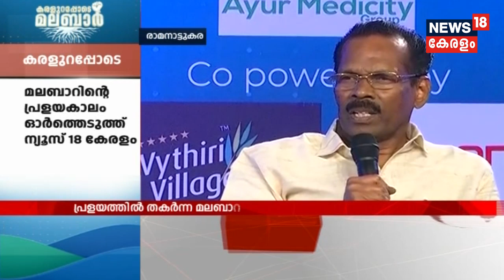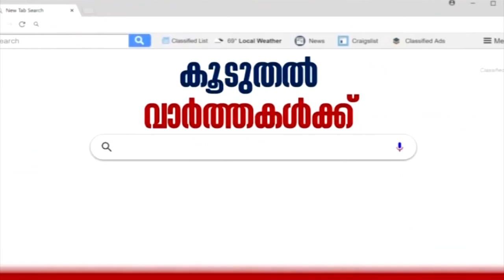കരളുറപ്പോടെ മലബാര്‍: പ്രളയം ഒരുമയെ അടയാളപ്പെടുത്തിയെന്ന് സ്പീക്കര്‍ പി ശ്രീരാമകൃഷ്ണന്‍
മലബാറിലെ പ്രളയകാലം ഓര്‍ത്തെടുത്ത് ന്യൂസ്18 കേരളയുടെ കരളുറപ്പോടെ കേരളം സമിറ്റ് ഇന്ന്. പ്രളയം ഒരുമയെ അടയാളപ്പെടുത്തിയെന്ന് മുഖ്യാതിഥി സ്പീക്കര്‍ P ശ്രീരാമകൃഷ്ണന്‍